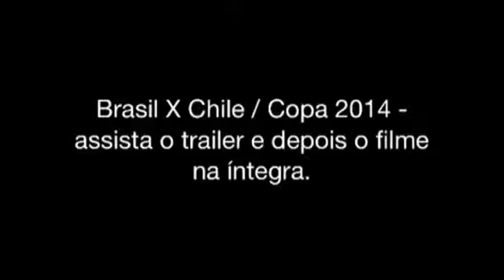Brasil X Chile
Jogo da copa de 2014